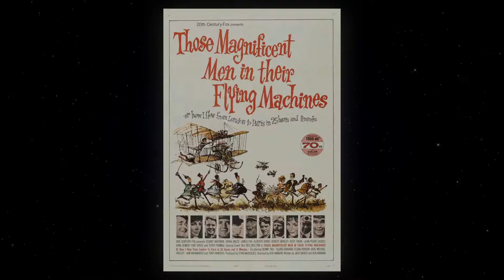The Pirate Movie - Ep 10: Rhonda’s Rewind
It’s the most requested rewind to date, so on this week’s episode, I’m reflecting on the 1982 camp cult classic The Pirate Movie! 🏴‍☠‍